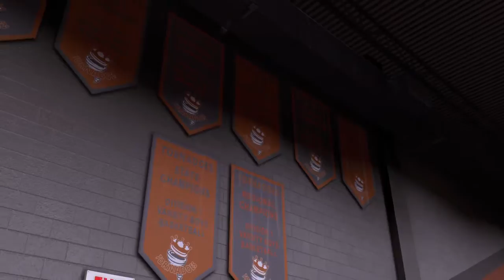NBA 2K16 Part 2 My Career mode